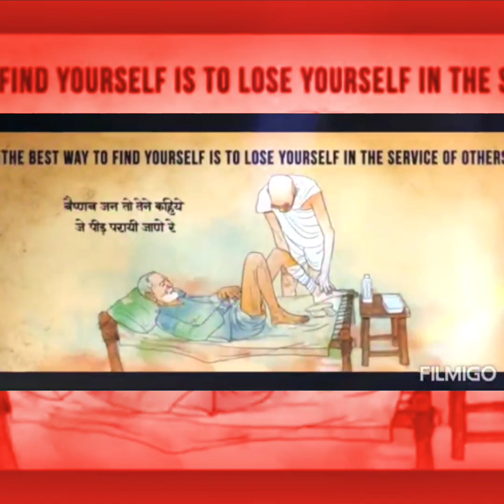Celebrates 150th Birth Anniversary of Mahatma Gandhi at K V Nagrota